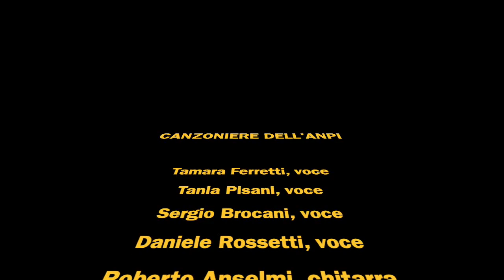NO POTHO REPOSARE-CANZONIERE DELL’ANPI-UN GRAMSCI MAI VISTO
NO POTHO REPOSARE, Canzoniere dell’ANPI, brano di apertura dello spettacolo UN GRAMSCI MAI VISTO, di e con Agelo d’Orsi, presentato alo Teatro Pergolesi di Jesi il 27 aprile 2019.